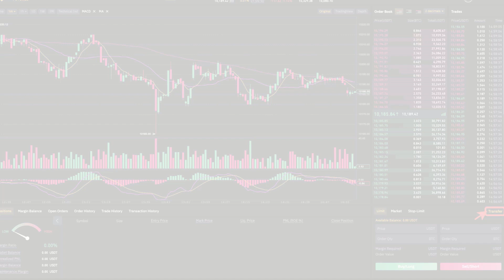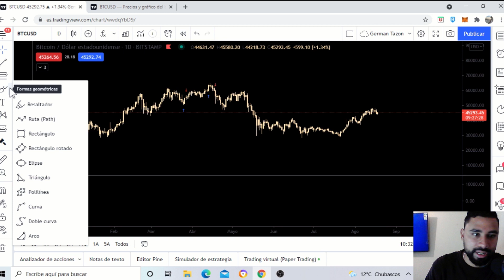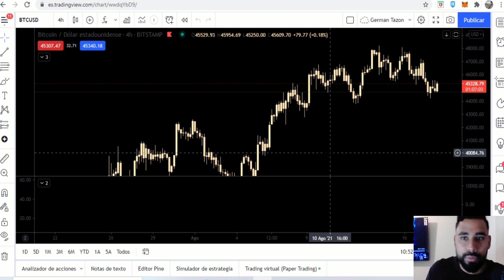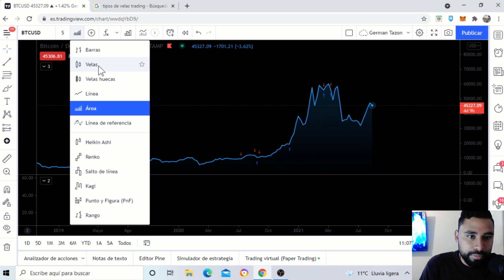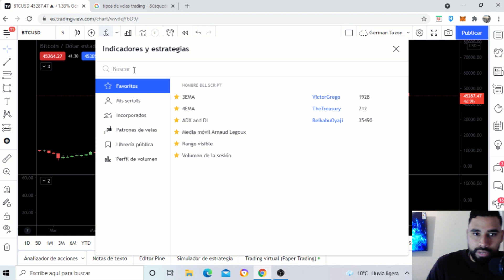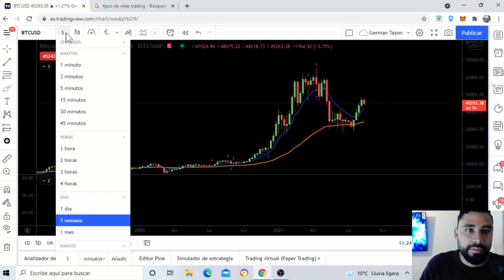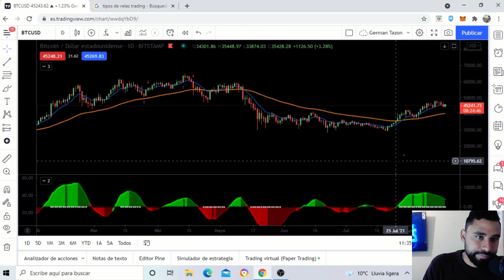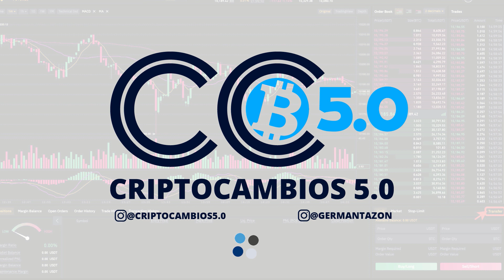CURSO DE TRADING CRIPTOMONEDAS (MODULO 1) TRADING VIEW, TEMPORALIDADES, VELAS, MEDIAS MOVILES, MACD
Llegó el momento de elevar tus inversiones al siguiente nivel.

Éste cuso gratuito tiene la finalidad de enseñar una estrategia ganadora para que tengas un esquema de trabajo que ofrecer al momento de operar el mercado.

La estrategia basada en la acción del precio es aprendida del Trader Jaime merino del Canal TradingLatino y quería dar mi aporte en el mundo cripto enseñando los principios básicos para ser un Trader rentable.

En éste primer modulo veremos : Plataforma Trading View // Temporalidades // Velas Japonesas // Medias moviles Exponenciales // MACD monitor.

No olviden dejar un tremendo LIKECOIN...

LETS GO! 🚀